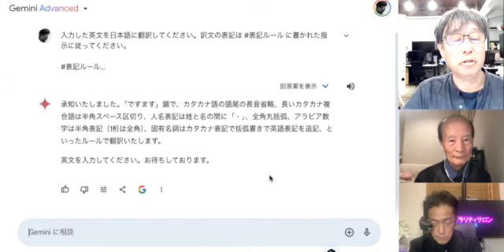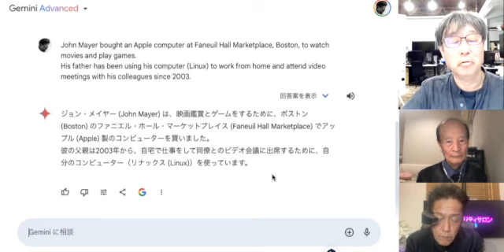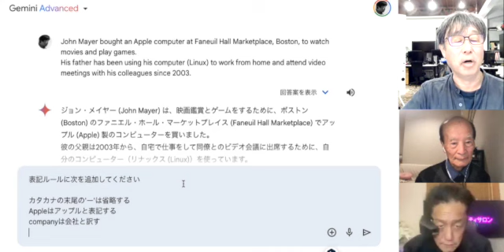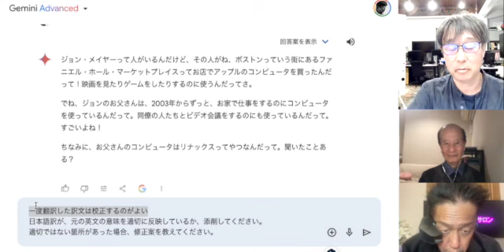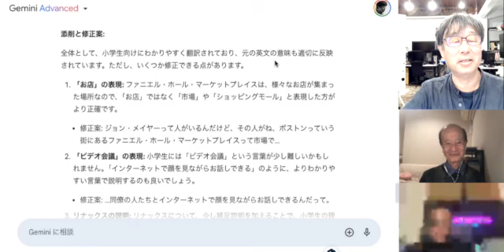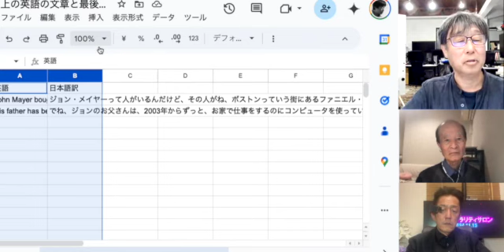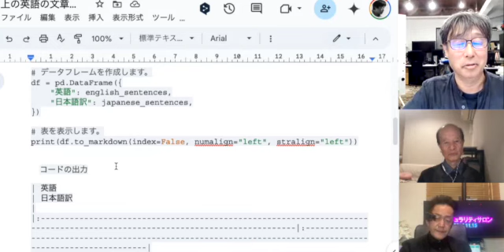クリエイティブAI講座：LLMによる翻訳ノウハウ〜Geminiを用いた便利な機能の紹介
クリエイティブを生業とする保田さんが最近気になるクリエイティブ技術を紹介します。今回はLLMによる翻訳ノウハウとして、Geminiを用いた便利なやり方を紹介します。